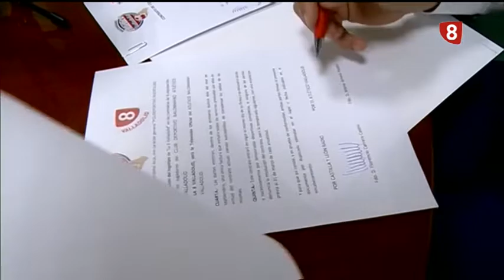Deportes 8 Valladolid. Edición de tarde. Miércoles 29 de agosto de 2018